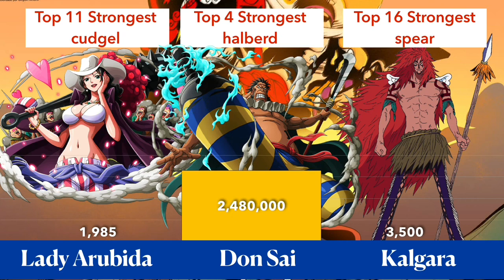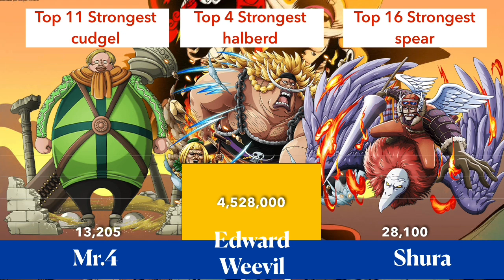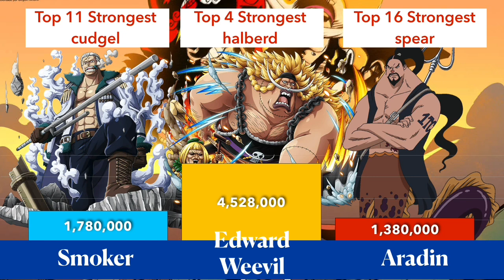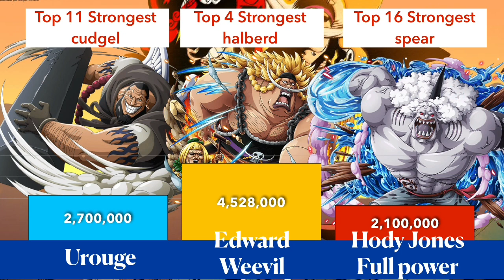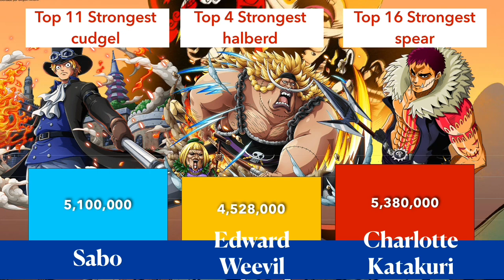Cudgel VS Halberd VS Spear Power Levels One piece